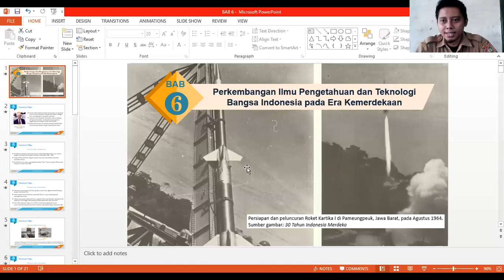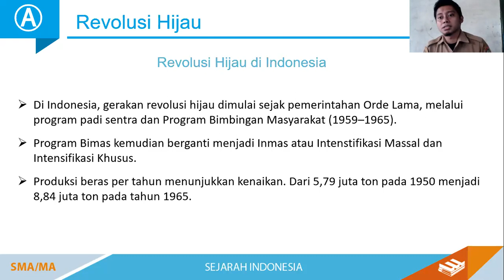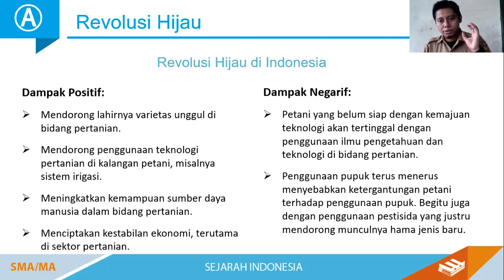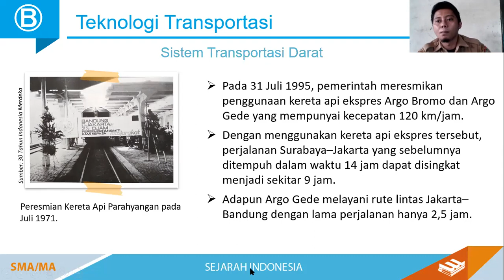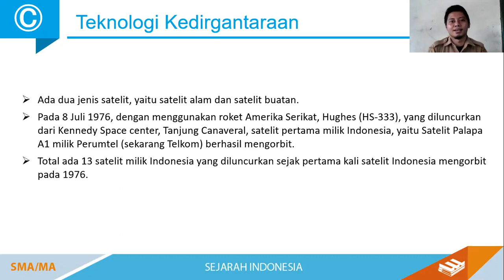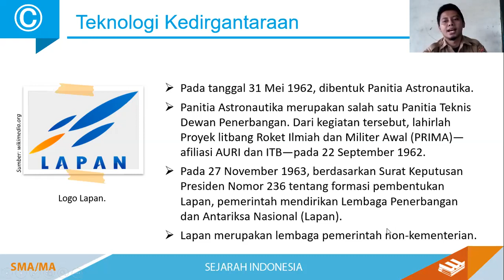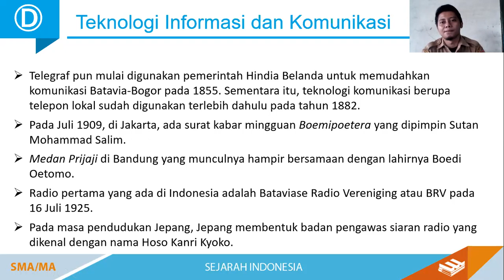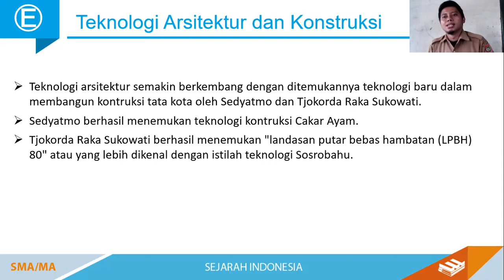Sejarah Indonesia Kelas 12 Perkembangan Ilmu Pengetahuan Teknologi Bangsa Indonesia Era Kemerdekaan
,Materi Sejarah Indonesia Kelas XII Perkembangan Ilmu Pengetahuan dan Teknologi Bangsa Indonesia pada Era Kemerdekaan